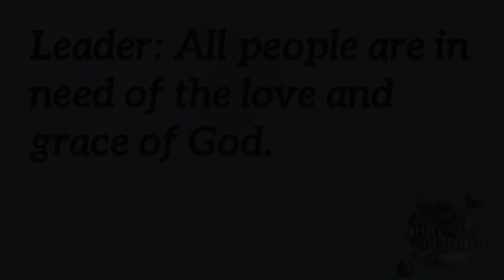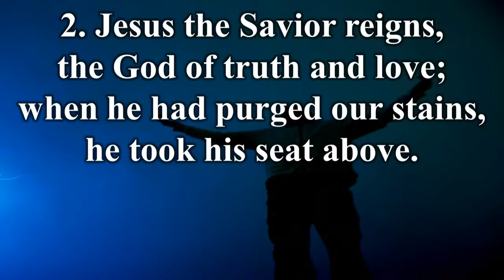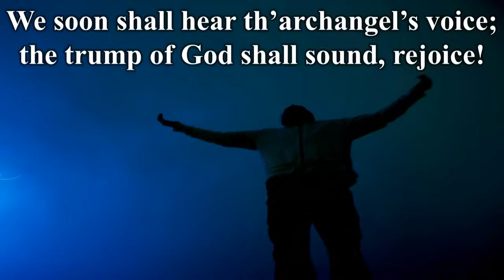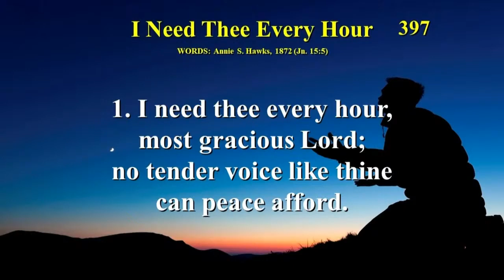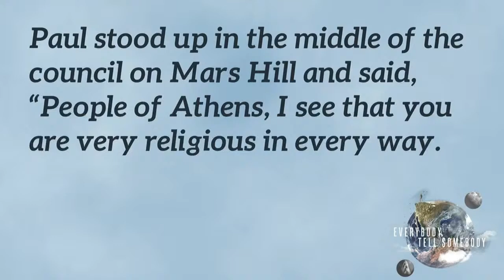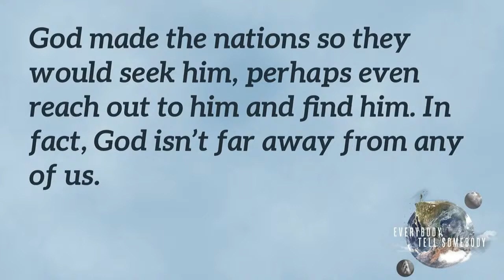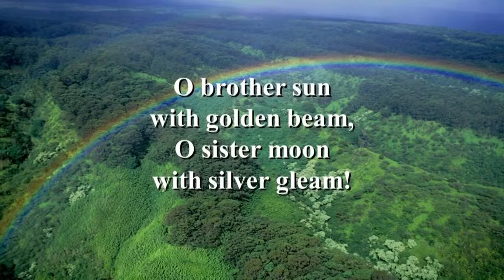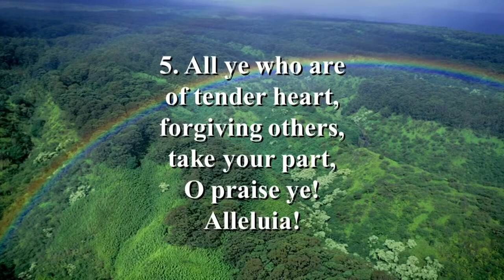Meet People Where They Are - Everybody Tell Somebody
Worship services and other audio recorded at Main Street United Methodist Church in Bedford, Virginia.

Note: While most of our musical content is considered public domain, some musical content is licensed through CCLI's live recording (podcast, streaming, etc.) license ( license #11226898).